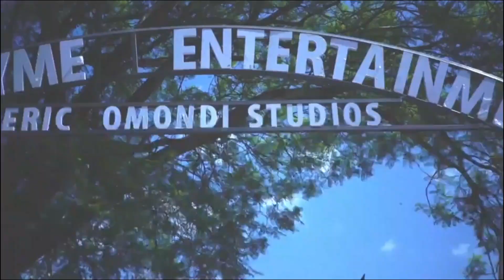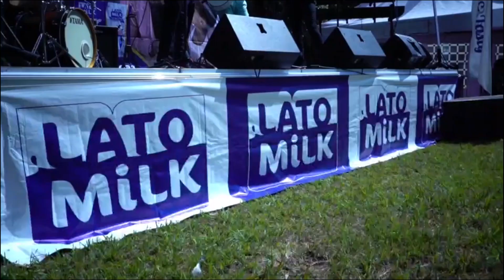Eric Omondi Launches A Multi million Exclusive Studio in Nairobi Kenya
Renowned comedian Eric Omondi launched an exclusive studio in Lavington, Nairobi, a part of his legacy and investment in the creative industry.
Through his social media pages, he added that he is blessed to create a space for creatives.

Omondi purchased six vintage classic cars and an aircraft for artists to use in video shoots. The cars will always be parked at a location known as Mama Kayai Park.

He also named an audio studio after his mentor, Daniel Ndambuki (Churchill). The comedian encouraged artists to seek the services of his production company rather than spend a fortune in Nigeria, South Africa, and other foreign countries.